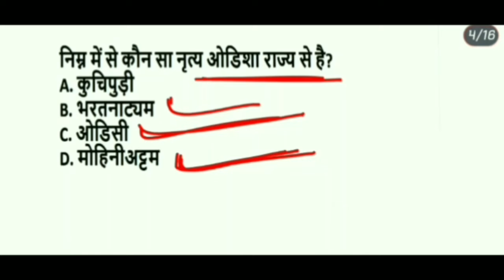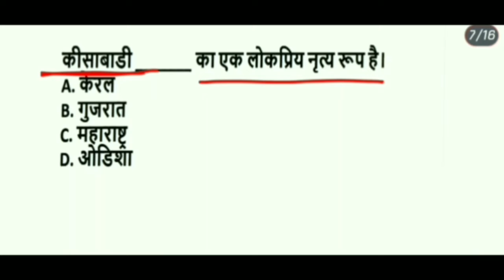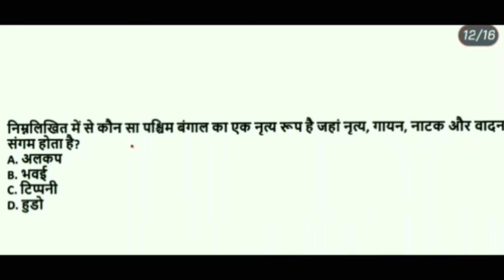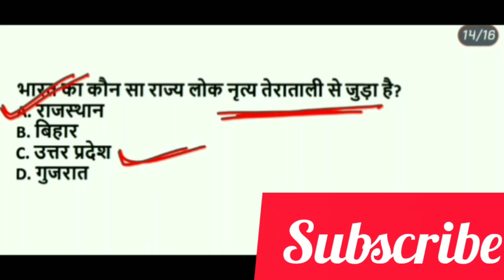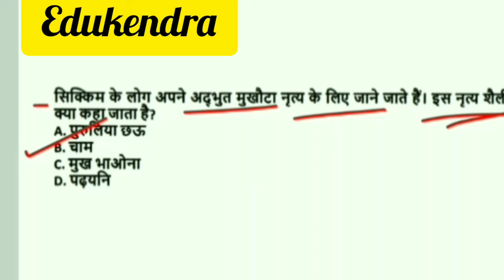भारत के विभिन्न राज्यों के लोक नृत्य।। Indian folk Dance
भारत के विभिन्न राज्यों के लोक नृत्य।। Railway -NTPC_Group-D_questionsIndian_folk_Dance
Bharat_ke_lokanrity
Raushan_kumar_kauriya
Edukendra
Raushan_kumar_kauriya_video
RAUSHAN_EDUKENDRA
Raushan_sir_edukendra